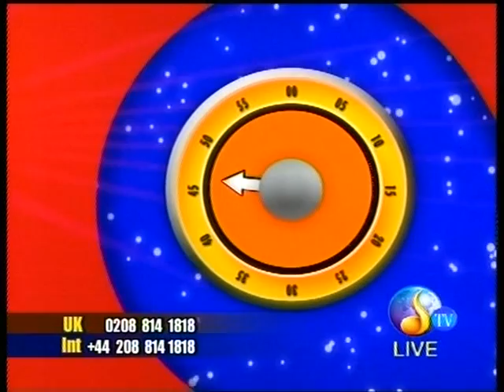Sotsilambam - New year Special Show part1 13-04-12 Deepam Tv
தீபம் தொலைக்காட்சியில் சொற்சிலம்பம் சித்திரைப்புத்தாண்டு சிறப்பு நிகழ்ச்சி  பத்தாவது வாரம் உங்களோடு
Yoga Thinesh & Pathmini

Guest-Mrs,Rajitha Sam
participants: Menaga
                   Gowrisangkar
                   Nalini